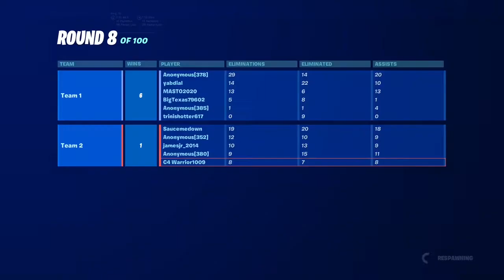Headshot Sniped him